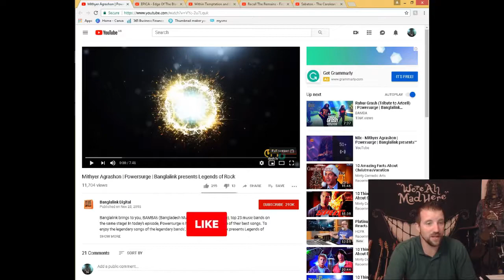Honest Reaction - Powersurge - Mithyer Agrashon